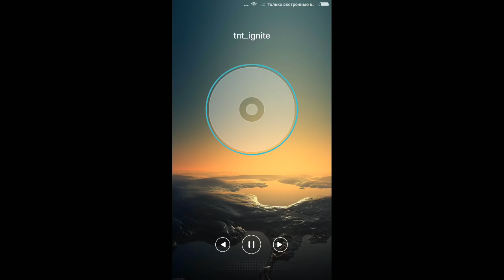Черепашки ниндзя Легенды #257 СОСТАВЫ ОТ ПОДПИСЧИКОВ Турнир + Испытание TMNT Legends